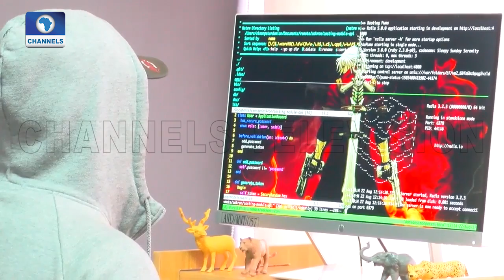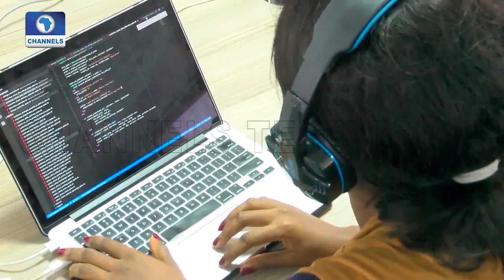Andela Trains Young Nigerian Software Developers |Tech Trends